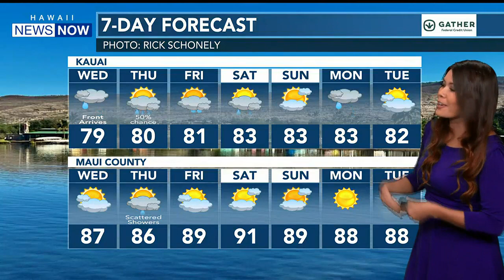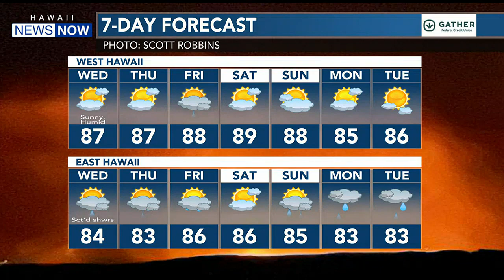Hawaii News Now - Meteorologist Jen Robbins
A front will bring a period of strong north winds and some showers along with it starting tomorrow afternoon into the overnight hours